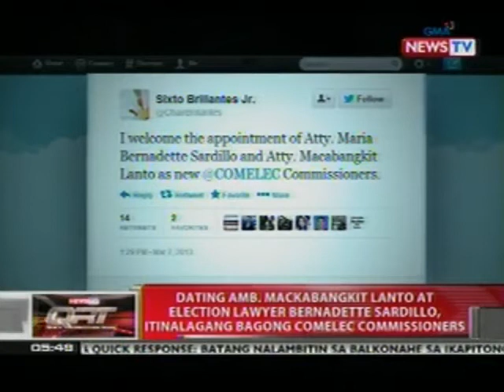Mackabangkit Lanto at Bernadette Sardillo, itinalagang bagong Comelec commissioners